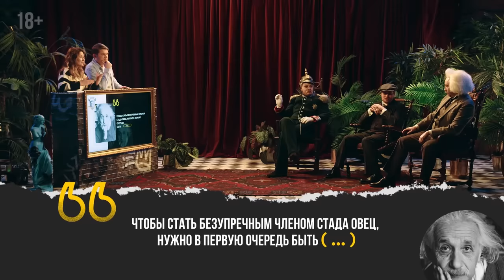Антиблогер, Шура, Хиникадзе, Никитин (Исторический Квиз-Стендап)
Мощное противостояние комиков, блогеров и актёров в интеллектуально-юмористической игре.
В этом шоу стендаперы и звёзды шоу-бизнеса в образах исторических личностей борются за главный приз, который мы для каждого выпуска заимствуем в другой интеллектуальной передаче и не стесняемся этого.

В сегодняшнем выпуске исторического квиз-стендапа сражаются за главный приз Никита Никитин, Шура и Лука Хиникадзе

Специальный гость выпуска: Антиблогер

Ведущие:
Евгения Гришечкина и Дима Павлов

Проект связан не только с юмором, но ещё и с историей, поэтому выполняет развлекательно-просветительскую миссию.